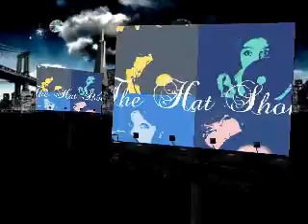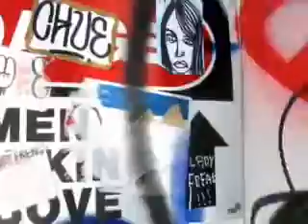The hat show